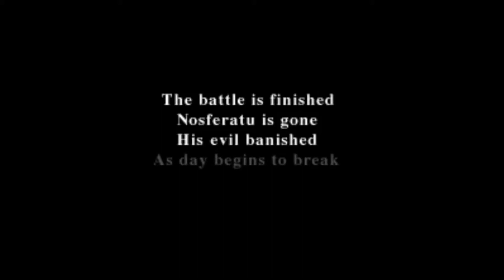Nosferatu Final Boss and Ending